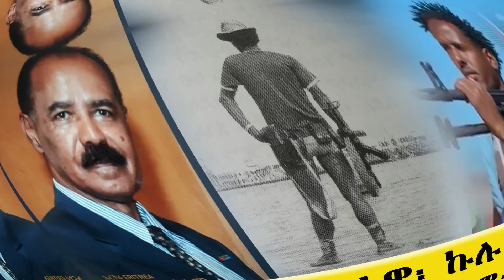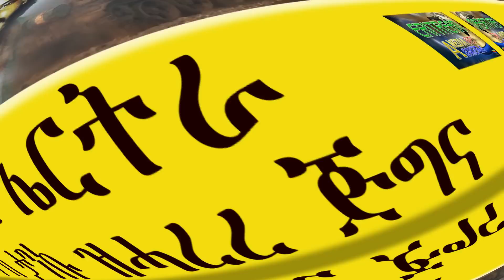EMNA ኣዝዩ ኣገዳሲ ሓበሬታ ንተኸታተልትና፡፡ ግድነት ነዚ ትሕዝቶ ስምዕዎ ERITREAN HISTORY ERITREAN MEDIA NET ASMERA